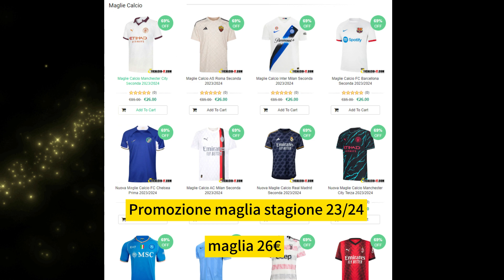👕 Nuova Maglie Calcio Atletico Mineiro Terza 2023/2024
📣1. Maglia Gratuita: Devi scrivere la taglia e il link della maglia gratuita che desideri nella schermata di pagamento.
📣2. Maglie Gratuite - Non Supportate: Personalizzazione,PATCH, Maglie Retro,NBA,F1,Scatola Cieca.
📣4. Per evitare di compromettere la consegna dell'ordine: Commenta le maglie gratuite Se esaurite, sostituiremo casualmente altre maglie